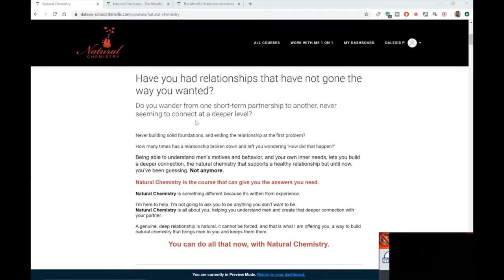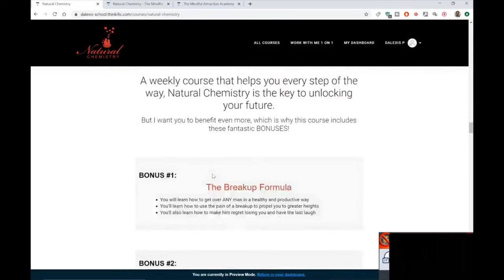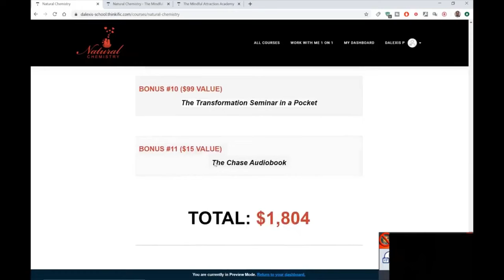How To Re attract An Avoidant Person